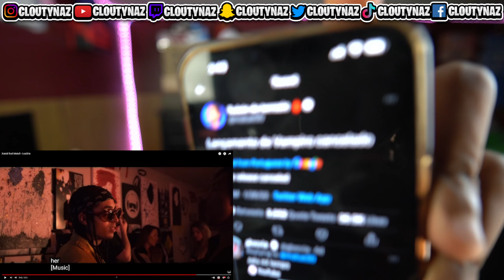Xamã ft. Matuê - Luxúria [Official Music Video] (REACTION)